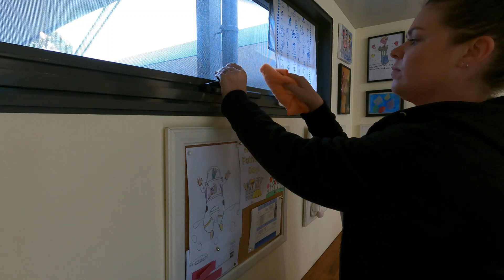Motivating Everyday Clean With ME / Getting the basics done / Speed Cleaning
Welcome back friends for another cleaning motivation episode. This week we are getting through some everyday cleaning to help you stay motivated, because we all, myself included, sure could use a little extra motivation for the daily grind tasks; am I right?

So grab your cuppa and come hang with a friend or your cleaning gear to clean along with me and Let's Do This Thing!

🔸Bissell Carpet Cleaner